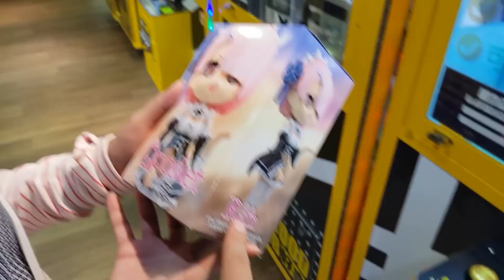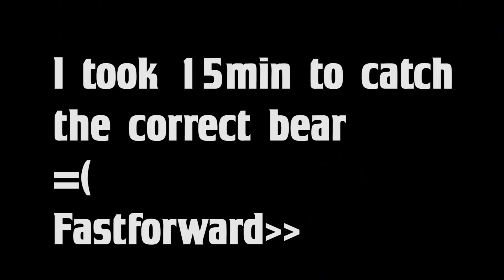TAIWAN CLAW MACHINE IS THE BEST AND WINNER ANNOUNCEMENT 台湾娃娃机台最棒！ 夹娃娃之旅 #1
** TAIWAN - Taipei DAY 1 PART 1 **

Ever since me and my wife went to Japan, we got hooked on catching toys.

Till now, we are still going around searching for claw machine to play!

For the next few episode, we will be releasing our TAIWAN Journey.
We went there for Pokemon GO EVENT and also Claw Machine too.
THANKS!

As always, before you play, please remember to check on the stock availability of the prizes.

*hopefully there will be a community that loves to catch toys!*

List of places that we went before:
Different parts of Taiwan. (TOO MANY)
Suntec city and Downtown east (Cow Play Cow Moo).
Jurong JCUBE (Poka-oo)
Bugis Street (Pick a prize)
Bugis plus  (Prize station)
Johor Bahru (KSL)
FAT-CAT  (Bedok Djitsun Mall)
Johor Bahru (SUTERA MALL)
City Hero (Century Square)
Yishun    (Junction 9)
TON AMUSEMENT (Orchard Central)
ClawCoupleSG (Wisteria Mall)

Let me know if there are other places with lots of claw machine. We would love to go there and challenge!
Credits:

--Sound Effect:
( Mike Koenig )
 Ta da
 Jab
 Frying Pan Hit

--FONT USED:
TOBAGO